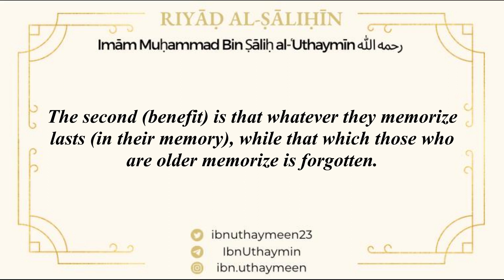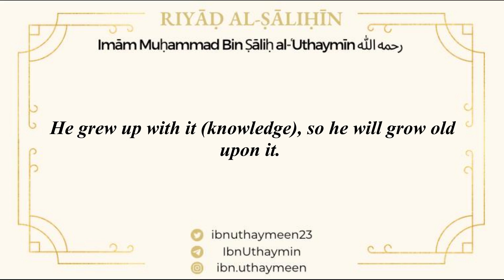Three Benefits of Learning While Young I Sheikh Ibn 'Uthaymīn رحمه الله